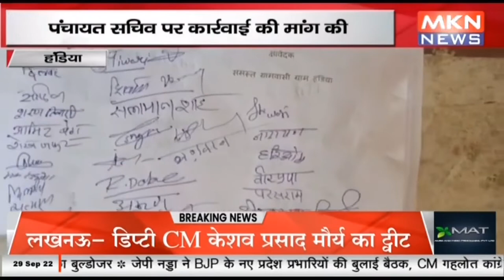हंडिया - ग्रामीणों ने तहसीलदार को सौंपा ज्ञापन, पंचायत सचिव पर कार्रवाई की मांग की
हंडिया # ग्रामीणों ने तहसीलदार